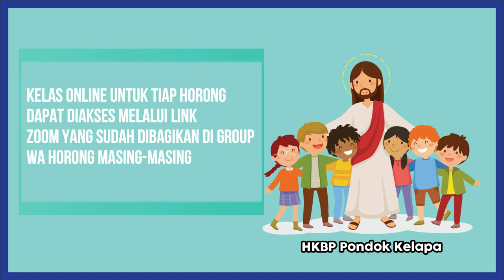Kebaktian Sekolah Minggu 27 september 2020